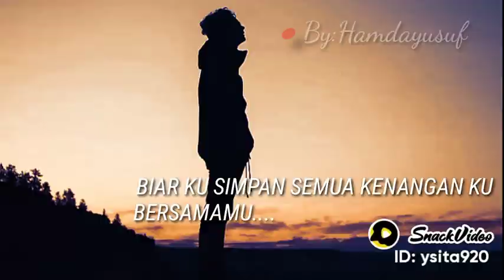30 April 2023